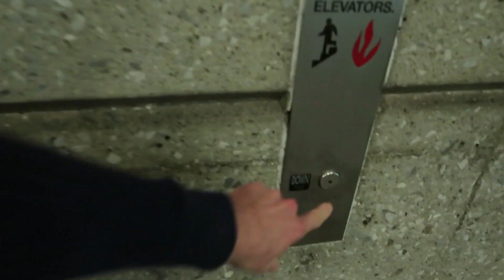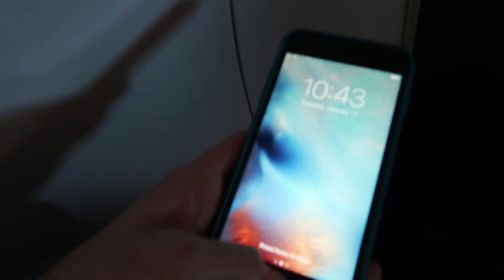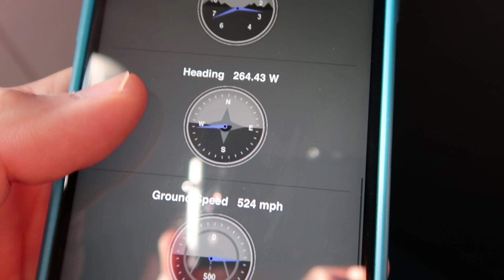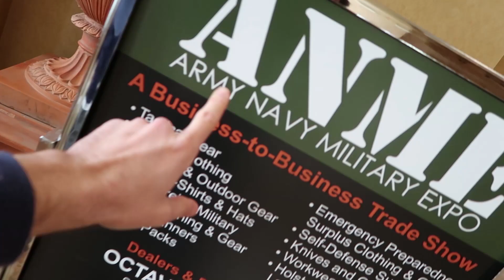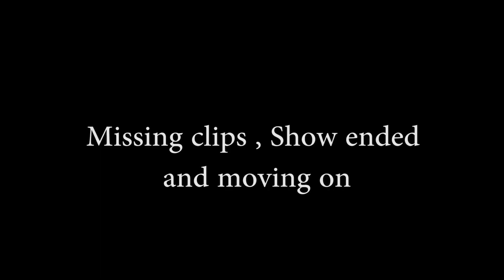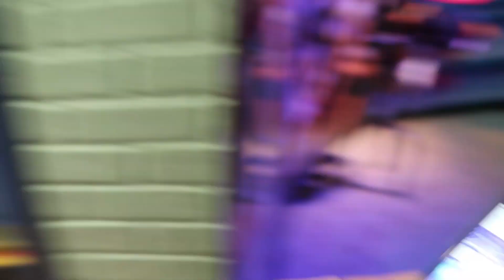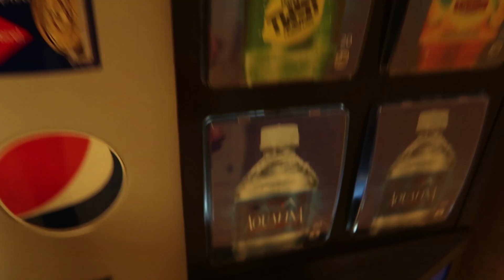I Think I Made him MAD!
Fan Mail
Thornville, OH 43076